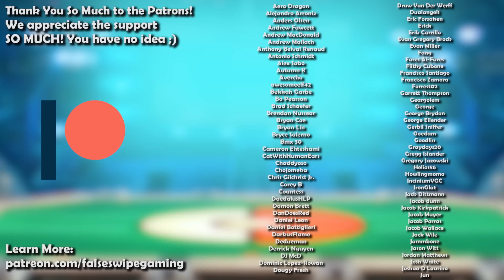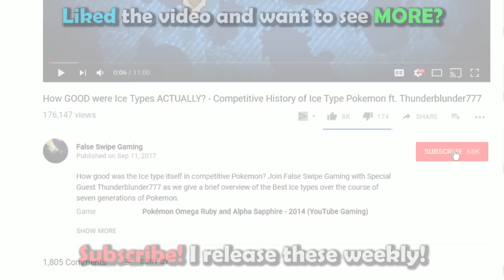How GOOD was Vileplume ACTUALLY? - History of Vileplume in Competitive Pokemon (Gens 1-7)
Vileplume is today’s Pokemon for our competitive history series! Join False Swipe Gaming in this brief overview of Vileplume in competitive Pokemon!

0:00 - Intro
0:45 - RBY/Gen 1
1:48 - GSC/Gen 2
4:07 - ADV/Gen 3
5:40 - DPP/Gen 4
7:36 - BW/Gen 5
10:22 - XY/Gen 6
12:37 - SM/Gen 7
15:20 - SS/Gen 8
16:33 - Gen 8 VGC

18:01 - Outro

Ryan Gonzales

Game Capture Artist:
DarkMusician